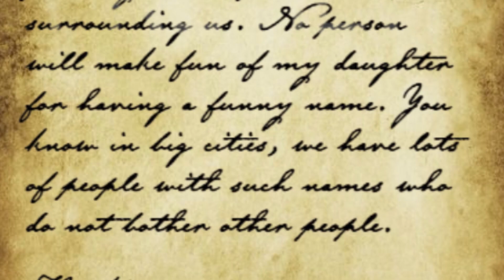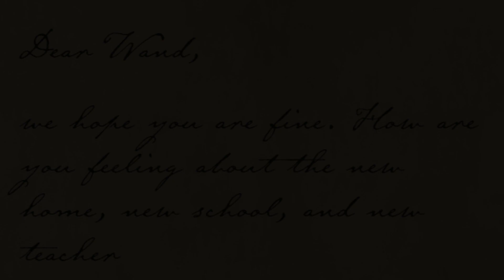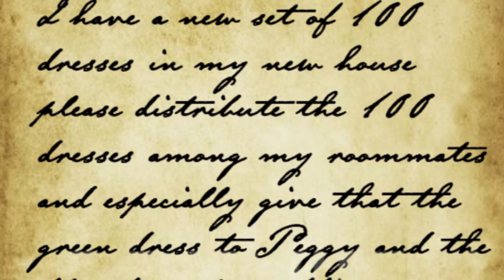Hundred Dresses part 2 class 10 animation in Hindi /English 2023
Hundred Dresses part 2 class 10 animation in Hindi /English